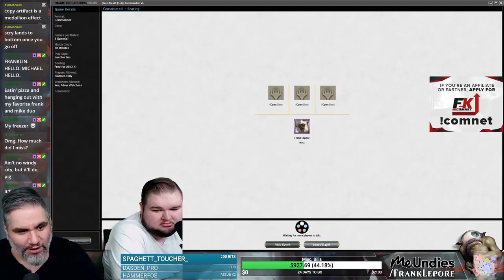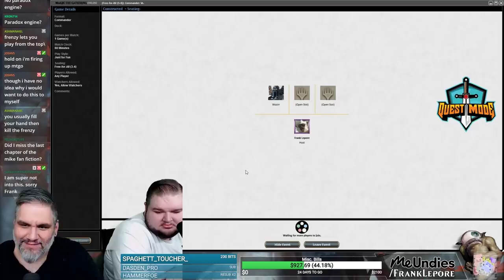(Magic Online) Commander Deck Tech: Jhoira (with The Ballad of Mike B, Part 3)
Check out my Twitch profile above or hit me up at for details on how to get me to critique your own deck!

Final Decklist:
1 Steam Vents
1 Aetherflux Reservoir
1 Arid Mesa
1 Artificer's Assistant
1 Astral Cornucopia
1 Barbed Sextant
1 Bloodstained Mire
1 Bone Saw
1 Boomerang
1 Braidwood Sextant
1 Brain Freeze
1 Briber's Purse
1 Candelabra of Tawnos
1 Chimeric Mass
1 Chromatic Sphere
1 Spidersilk Net
1 Claws of Gix
1 Cloud Key
1 Codex Shredder
1 Sol Ring
1 Conjurer's Bauble
1 Copy Artifact
1 Darksteel Relic
1 Elixir of Immortality
1 Everflowing Chalice
1 Expedition Map
1 Seat of the Synod
1 Fabricate
1 Fade Away
1 Feldon's Cane
1 Flooded Strand
1 Forbidden Orchard
1 Foundry Inspector
1 Fountain of Youth
1 Hangarback Walker
1 Helm of Awakening
1 Herbal Poultice
1 Shivan Reef
1 Inventors' Fair
1 Rebuild
1 Jeweled Amulet
3 Island
1 Kite Shield
1 Krark-Clan Ironworks
1 Lantern of Insight
1 Library of Leng
1 Lotus Petal
1 Transmute Artifact
1 Zuran Orb
1 Memnite
1 Metalworker
1 Mishra's Bauble
1 Misty Rainforest
1 Mana Vault
1 Mox Amber
1 Mox Opal
1 Myr Mindservant
1 Mystical Tutor
1 Ornithopter
1 Orochi Hatchery
1 Paradise Mantle
1 Paradoxical Outcome
1 Phyrexian Metamorph
1 Mana Crypt
1 Reconstruction
1 Relic of Progenitus
1 Retract
1 Scalding Tarn
1 Sentinel Totem
1 Shimmer Myr
1 Mountain
1 Shriekhorn
1 Hurkyl's Recall
1 Spellbook
1 Command Tower
1 Spire of Industry
1 Springleaf Drum
1 Spirebluff Canal
1 Steel Wall
1 Storm the Vault
1 Tel-Jilad Stylus
1 Tormod's Crypt
1 Lightning Greaves
1 Traveler's Amulet
1 Unsummon
1 Urza's Bauble
1 Volcanic Island
1 Accorder's Shield
1 Wayfarer's Bauble
1 Welding Jar
1 Wheel of Fortune
1 Whir of Invention
1 Wooded Foothills
1 Walking Ballista
1 Great Furnace
1 Darksteel Citadel
1 Mana Confluence

Commander
1 Jhoira, Weatherlight Captain